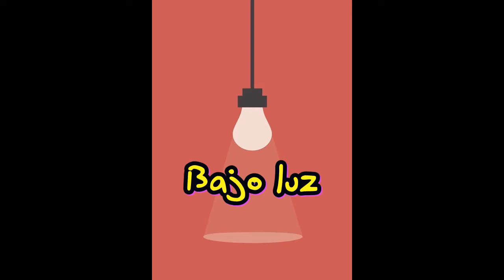Bajo luz / Ibanez RG721FML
Iluminado   🔦   9448